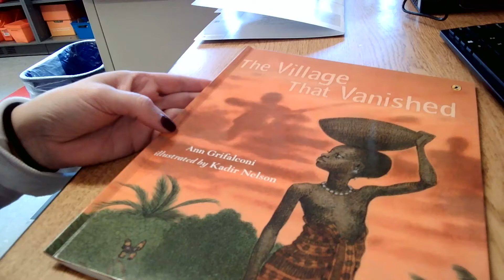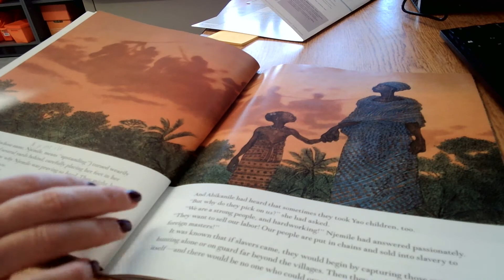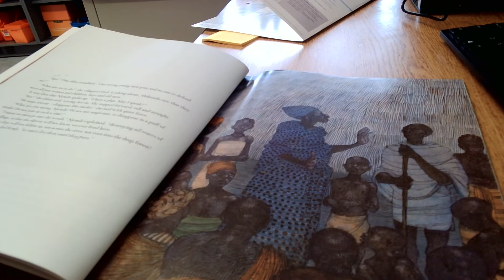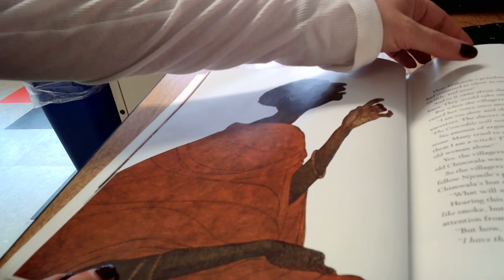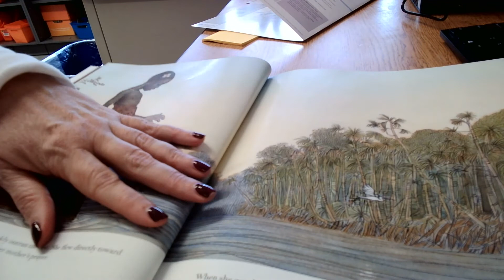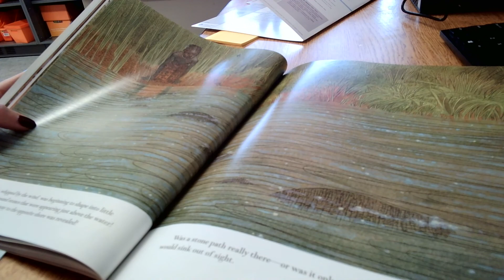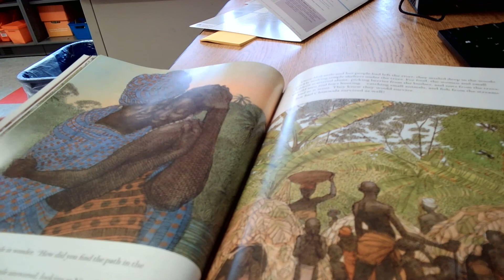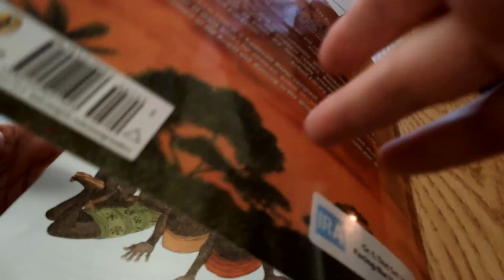The Village That Vanished